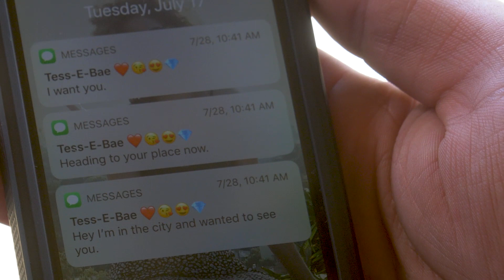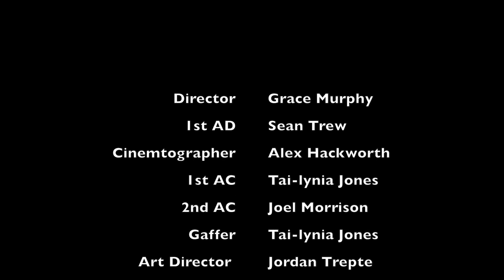Displaced S01E06 (Web Series)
~ Displaced: The Series (1.06) ~
CakePunch Productions (2018)
• Nidal Bukhari
• Jessica Berón
• Chris Schneider
• Directed by: Sean Trew
• Written by: Nidal Bukhari